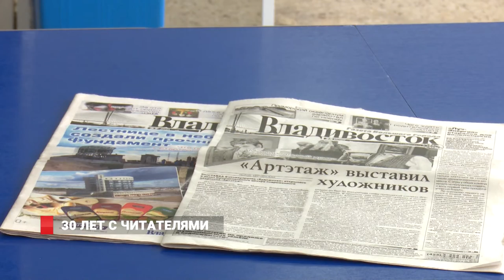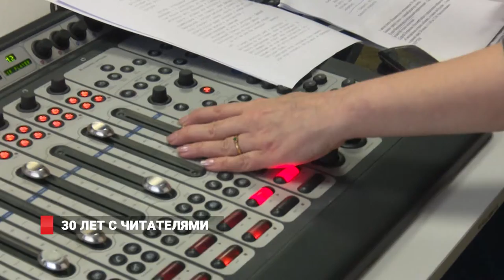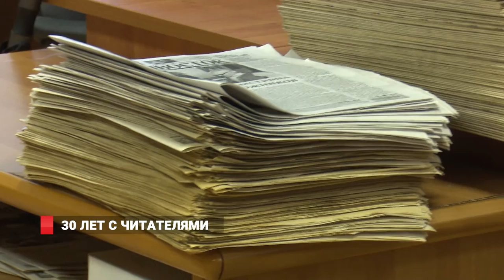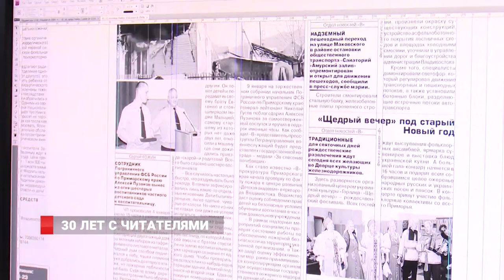30 ЛЕТ С ЧИТАТЕЛЯМИ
Газета «Владивосток» 1 июля отметила 30-летний юбилей. Примечательно, что издание, носящее имя приморской столицы, отмечает именины практически в День города. Первый тираж вышел в далёком 1883 году. Возрождение произошло почти  сто  лет  спустя - 1 июля 1989 года. Газета «Владивосток» стала регулярно выходить в свет. На протяжение 30 лет в издании трудились и продолжают трудиться сильнейшие журналисты края.  Коллектив редакции поздравляли представители различных служб, ведомств, постоянные поклонники и читатели, а также представители администрации Владивостока.